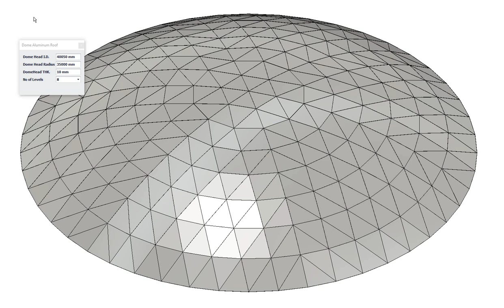Aluminum Dome Roof, By SEG Software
We are proud to present a new type for roofs in SEG Software.
Aluminum Dome Roof
It was a challenge for me and SEG development team to include Aluminum Dome Roof type to SEG library, to increase the capabilities of our solution to cove most types of the fixed equipment.
The Challenge in that case was, making algorithms to solve the spherical surface and converting it to triangles and all points should be tangent to the dome surface, after that creation all of the calculated surfaces to a 3D model on Autodesk Inventor.

To new types are available now.
1- Hexagon at Center.
2- Pentagonal at Center.

SE CAD Solutions
Beyond Limits